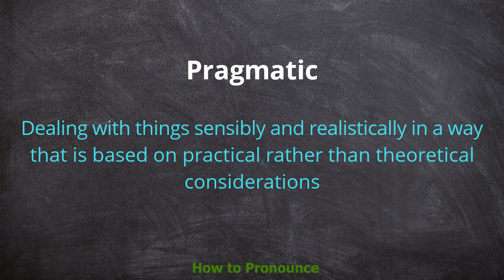How to pronounce Pragmatic | Meaning of Pragmatic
Video shows what Pragmatic means And Pragmatic pronunciation. How to pronounce,

a pragmatic approach to politics.
In business, the pragmatic approach to problems is often more successful than an idealistic one.